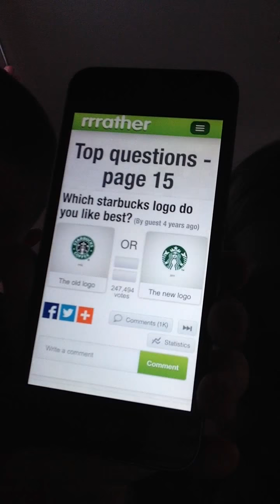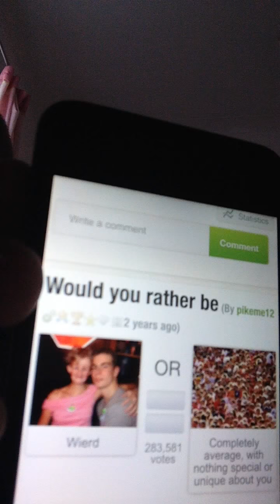Would you rather 😃